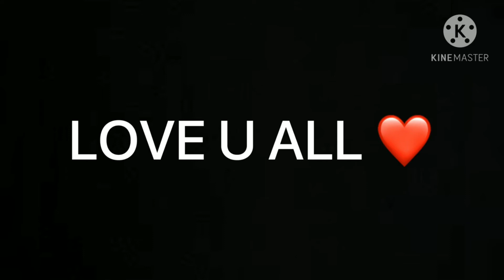ইমোট হেট শট না দেখলে মিছ করবা